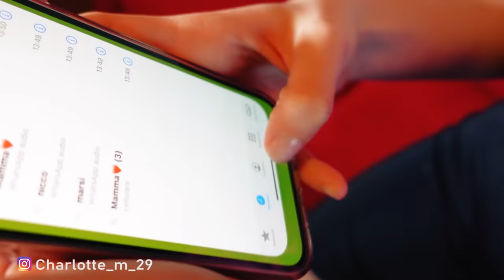BABY SITTER AI NOSTRI AMICI !!! COSA E' SUCCESSO? - AMICI vs NEMICI - by Charlotte M.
Seconda parte di baby sitter ai nostri amici e...
Ragazzi il mio secondo libro è in tutte le librerie e online su Amazon o Mondadori Store